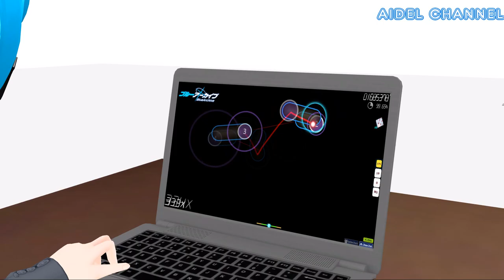Mutsuki Watching Sensei playing osu! - Blue Archive MMD Animation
MUTSUKI!!!💢💢💢
Animated by me
Califonia Girls dance motion by IllFonic
Mutsuki model by Yostar/Nexon(NAT)/K/JeJe